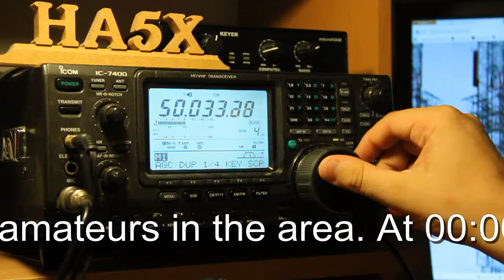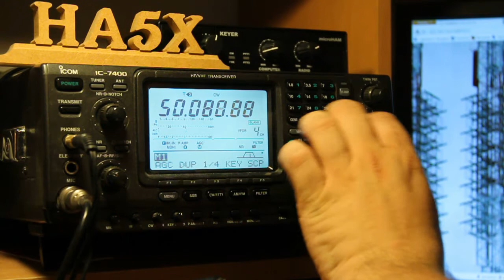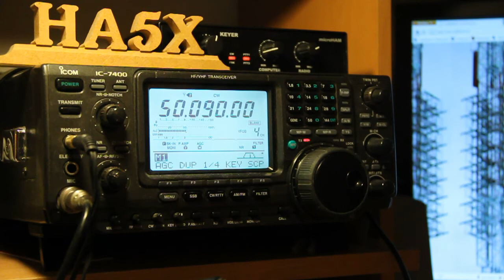50MHZ-TV-QRT.mpeg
Television broadcast on VHF Channel 1 from Budapest Széchenyi-hegy caused a lot of QRM to radio amateurs in the area. At 00:00 15 August 2011 the TV transmitter was finally closed down after 54 years in service. Hear and see the last minutes of the QRM and  how clean and usable the 6m amateur radio band immediately became at midnight. CU on the Magic Band! 73 de Chris,  HA5XA.